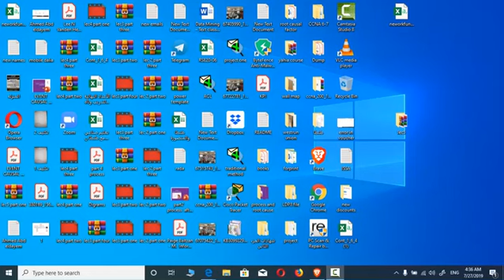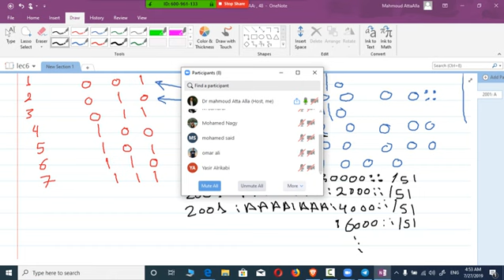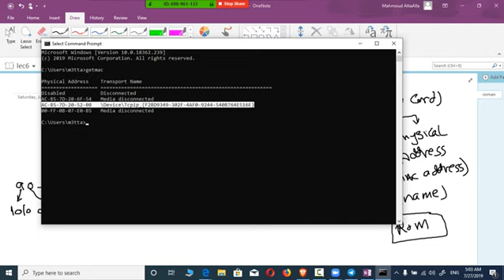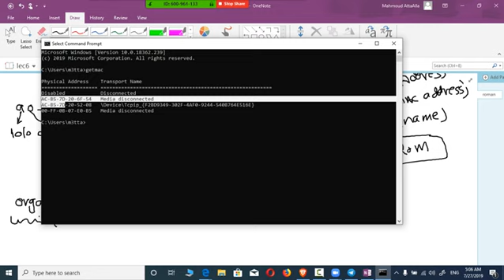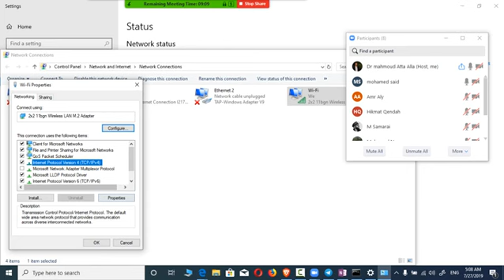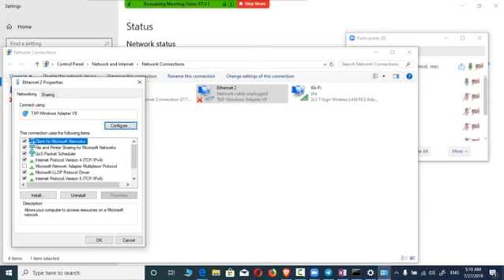MAC address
lecture 5